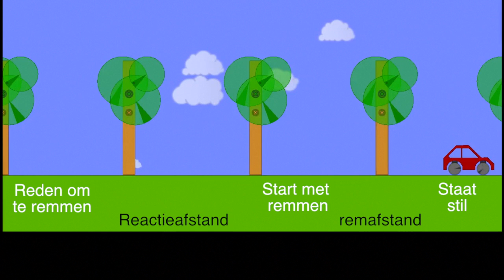Stopafstand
De stopafstand is de reactieafstand + de remafstand.